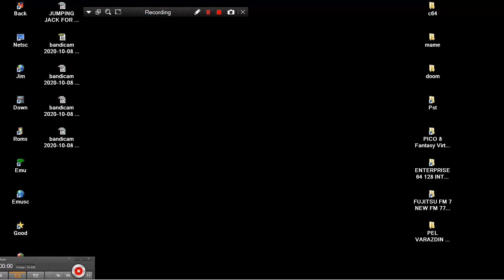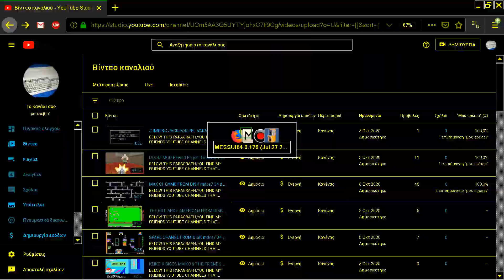BOULDERDASH BOULDER DASH PD PEL VARAZDIN COMPUTER JUGOSLAVIA ORAO VALKANIA EAST BLOCK